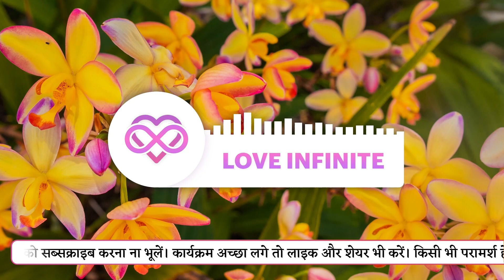SEPARATION SE PAHLE BHI KYA KUCHH WEIRD FEELINGS YA DREAM EXPERIENCE HOTE HAIN?